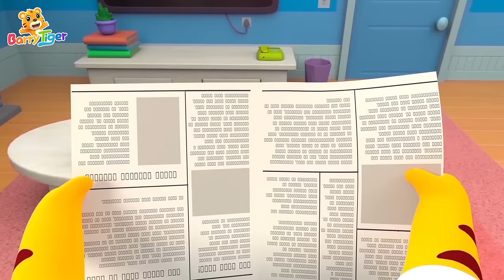最棒的老爸👨‍👧 + 更多兒歌🎵 | 你是我最棒的老爸❤️ | 兒歌🎶 | 動畫📺 | 童謠📖 | 國語兒歌 | 貝乐虎